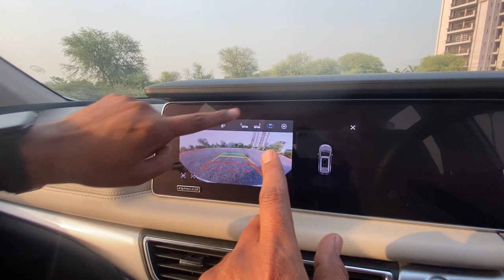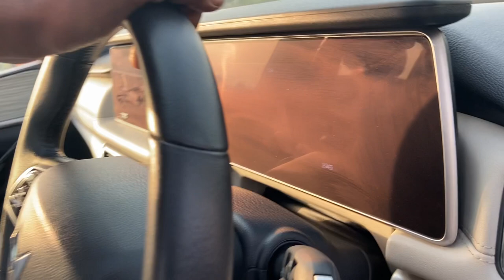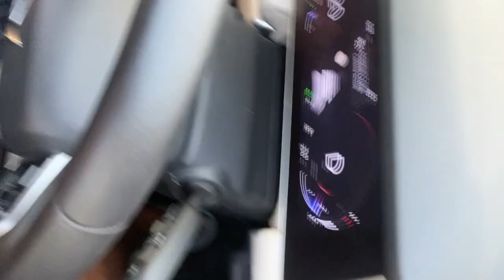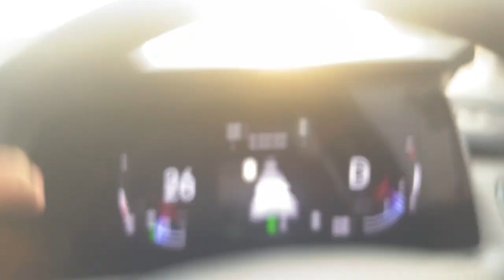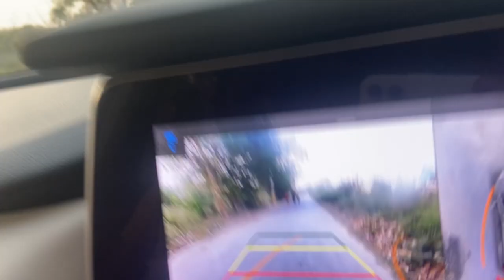XUV 700 Review 🔥 | Anoop Chahal